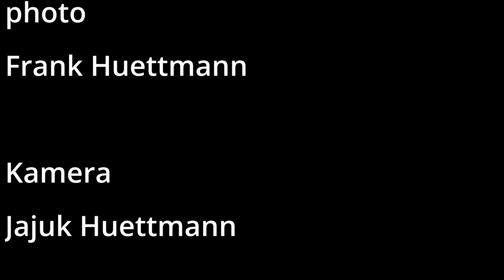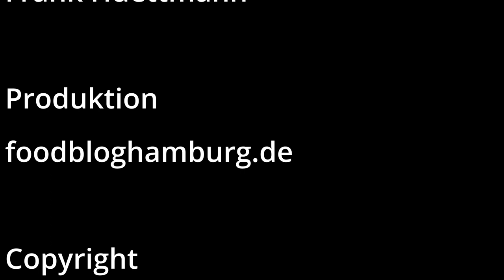Tomahawk Steak aus dem Smoker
Ein Tomahawk Steak! ja es war so SUPER